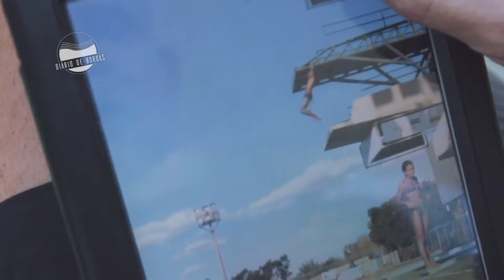Diário de Bordas #35 - O futuro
No Diário de Bordas #35, vamos conhecer os planos dos atletas brasileiros para os próximos anos.

PRIMEIROS DIÁRIOS

ÚLTIMOS DIÁRIOS